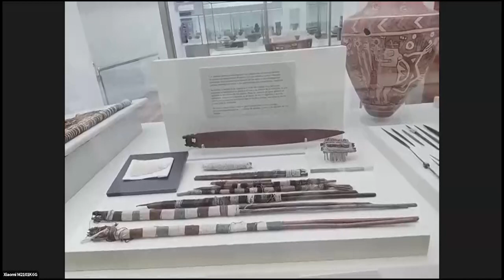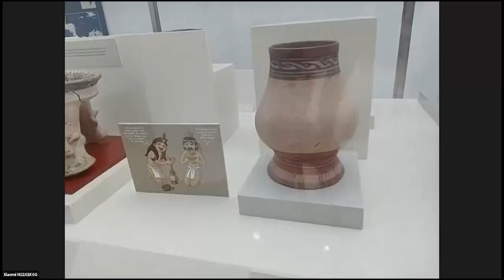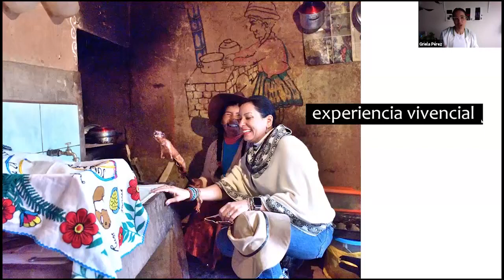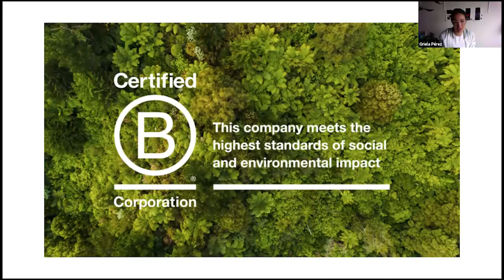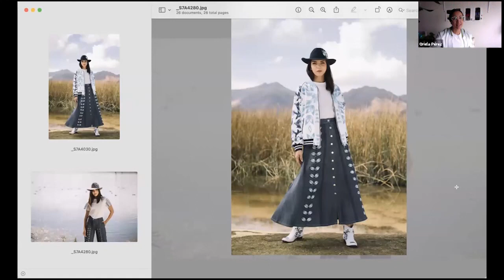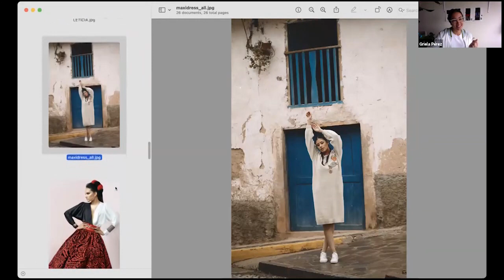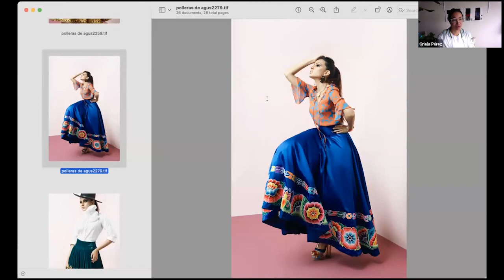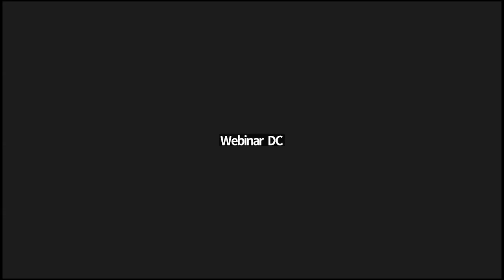Co-creación y salvaguarda del Patrimonio textil | Ciclo Webinar DC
Moda contemporánea con comunidades tradicionales del Perú

Expositora
Griela Pérez - Directora Creativa de Las Polleras de Agustina

Las polleras de Agustina es una corporación B certificada, fundada en Perú en 2014 por la diseñadora Griela Pérez, creativa disruptiva, impulsora de la Identidad Nacional peruana a través de la moda sostenible y ética. Su empresa genera empleo co-creando con artistas de zonas vulnerables de diferentes provincias del Perú. Trabaja colaborativamente con comunidades por la recuperación de la vestimenta y técnicas tradicionales peruanas incorporándolas a un estilo contemporáneo.

Griela Pérez

Nació en Cusco, artivista, Directora de Arte y Diseño Gráfico graduada con honores Cum Laude en la Escuela Toulouse Lautrec de Lima. Sus inicios en el mundo de la moda ética y sustentable coincidieron con el nacimiento de su primera hija, de quien deviene el nombre de su marca. Su equipo se compone de artesanos que trabajan colaborativamente desde sus comunidades, en diferentes regiones, más de 23 artistas populares de Ayacucho, Huánuco, Huancayo, Cusco, Pucallpa, Lima y Arequipa.

La marca fue galardonada con el Co Leadership Award 2022 por su impulso a los ecosistemas sustentables donde pequeños productores y artesanos son beneficiados con una forma de trabajo basada en la reciprocidad familiar que tiene como principio la ayuda mutua.

Coordina: Ximena González Eliçabe (Profesora DC-UP)